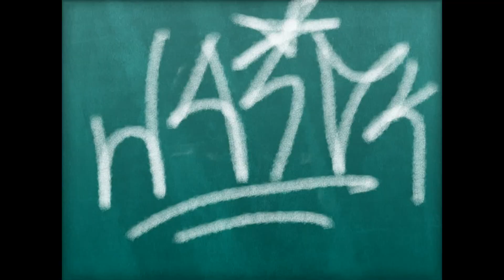Premiere Previo PortAventura Christmas World 19 - PortAventura World